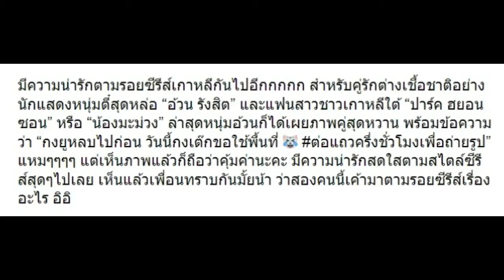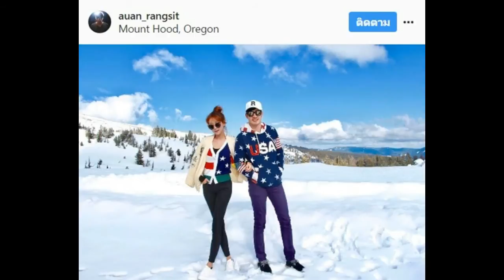“อ้วน รังสิต” เผยต้องรอกว่าครึ่งชั่วโมงกว่าจะได้รูปนี้ มาดูเพราะอะไร!!